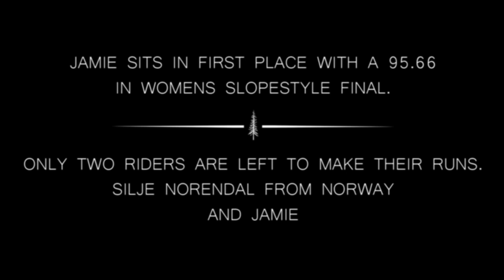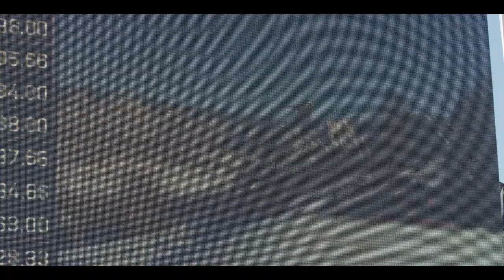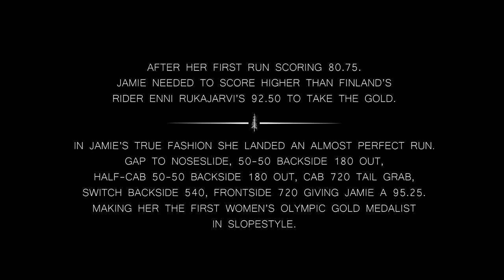Jamie Anderson Living The Dream Ep 4 - X Games to Sochi - TransWorld SNOWboarding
In Episode 4 of Jamie Anderson's Living The Dream, Jamie wraps up X Games the last event before the Winter Olympics, then heads to Sochi for some powder lapping, and a mellow Snowboard Slope Style contest.